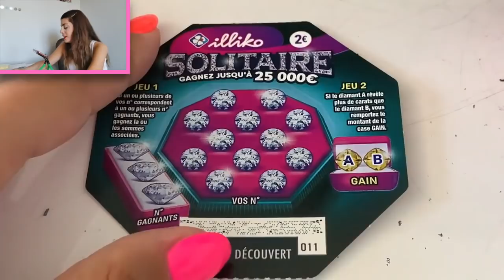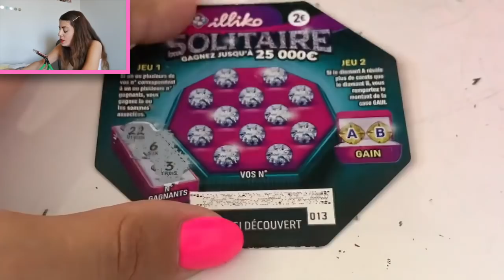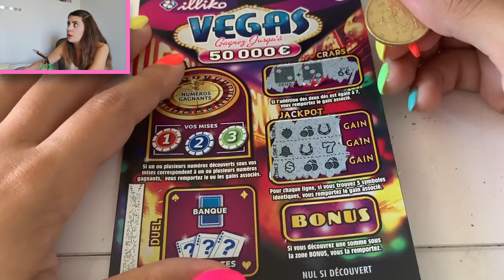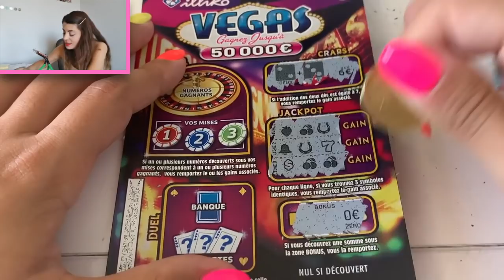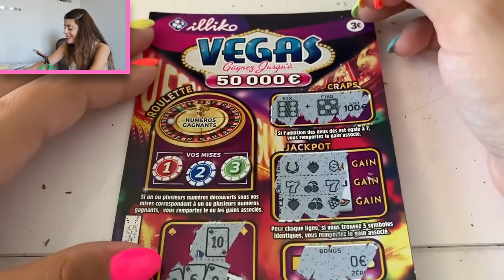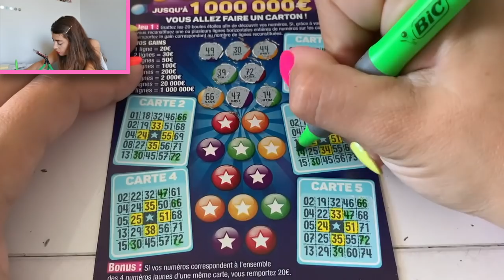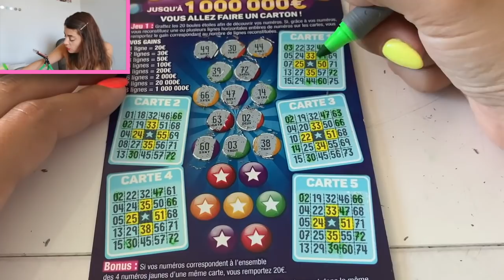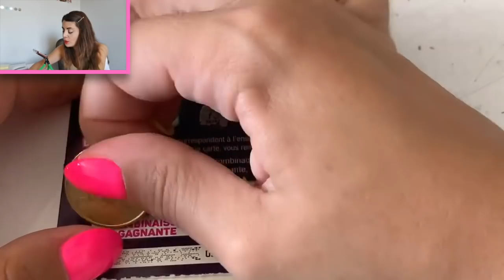Les anniversaires des abonnés du 30 Juin 🤑💚🙈😱